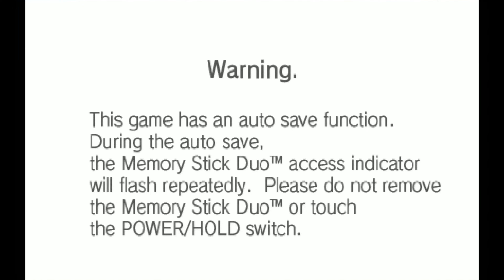Hello Kitty - Puzzle Party (PSP) Big City (EP6)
Hello Kitty - Puzzle Party (PSP)
Playthrough (Blind Run)
Puzzles, Hard, 09 - 12 (Episode 6)
4K Resolution and 50fps
PSP (PlayStation Portable)
No Commentary

Viewer Notes: Gameplay by 6 year old girl.